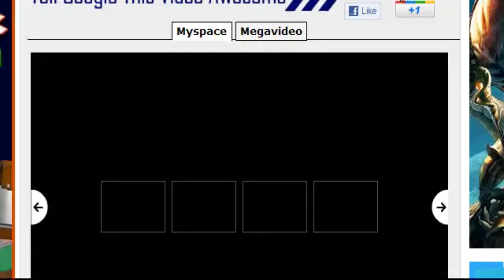Dueling Network 4: Extraodinary Exodia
4th Dueling Network Vid
The decklist for this deck:
Normal Monsters:
* Left Arm of the Forbidden One
* Left Leg of the Forbidden One
* Right Arm of the Forbidden One
* Right Leg of the Forbidden One

Effect Monsters:
* Arcana Force 0 - The Fool x3
* Blizzed, Defender of the Ice Barrier x3
* Destiny HERO - Defender x3
* Exodia the Forbidden One
* Marshmallon
* Toon Masked Sorcerer

Spell Cards:
* Card Trader
* Cup of Ace x2
* Different Dimension Capsule x2
* Hand Destruction x2
* Level Limit - Area B
* Mystical Cards of Light
* Toon Table of Contents x3
* Upstart Goblin x3

Trap Cards:
* Appropriate x2
* Dark Bribe
* Destruction Jammer
* Jar of Greed x3
* Magic Jammer